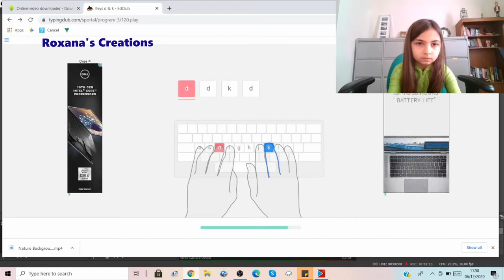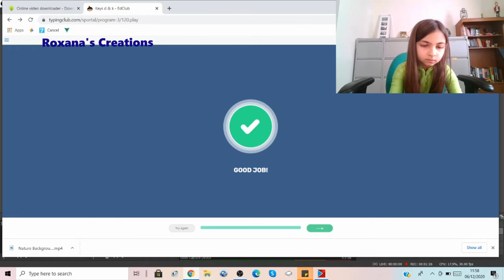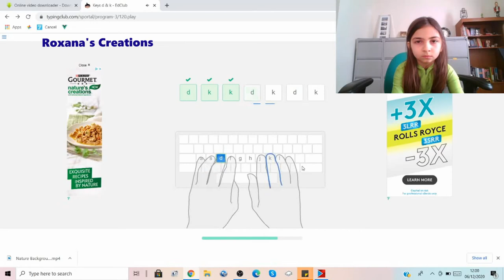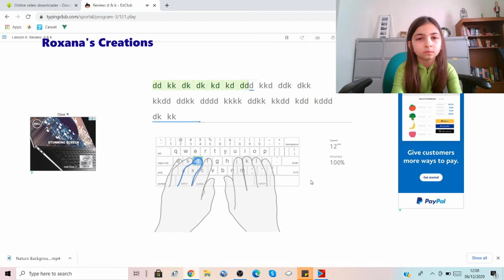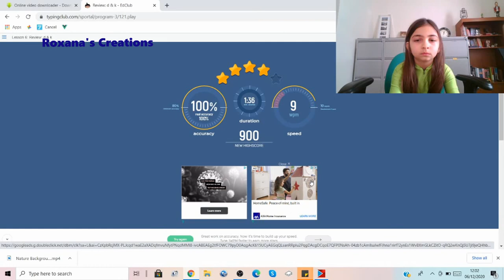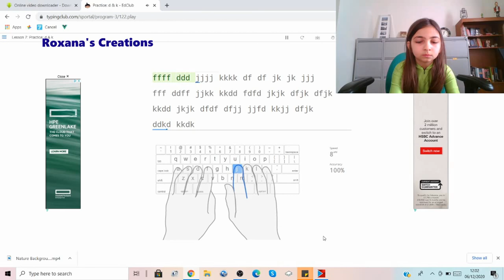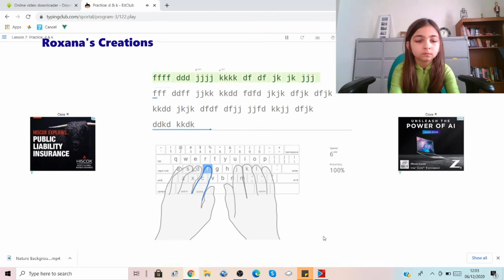Roxana's Home School Work "Typing Lesson 1"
Roxana is learning to type as part of here home school work.

These video's are just uploaded for her to look back on in the future and see how much she's improved as time goes by :)